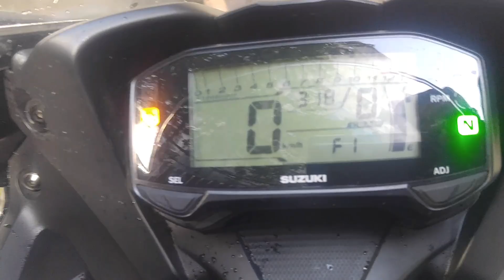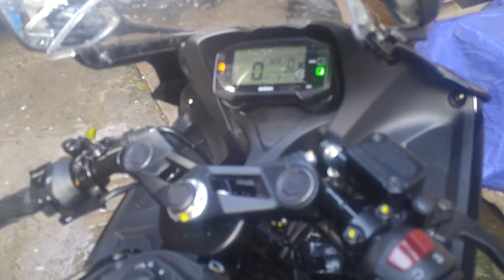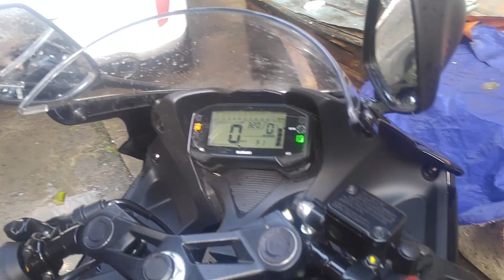[Đánh Giá] Suzuki GSX150r - Ổn Trong Tầm Giá 75 Triệu